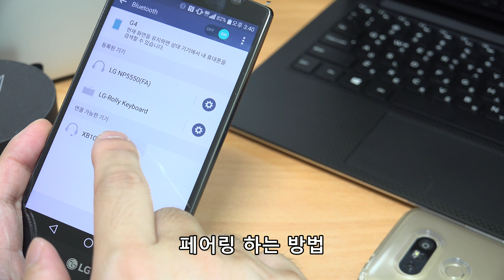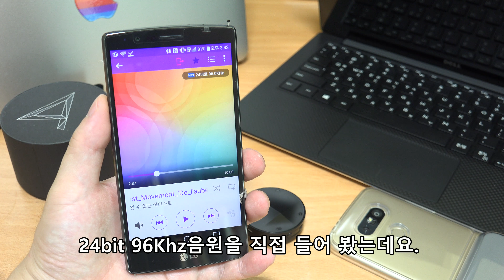아스텔앤컨 AK XB10 스마트폰 앰프 리뷰